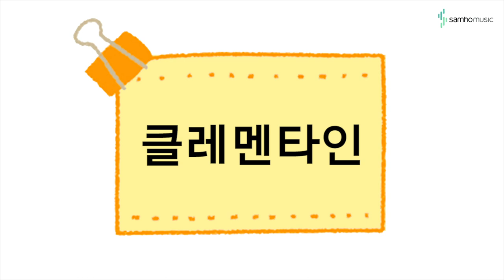캔디팡팡 바이엘4권 P27 '클레멘타인' (조희순교수 joy쌤)